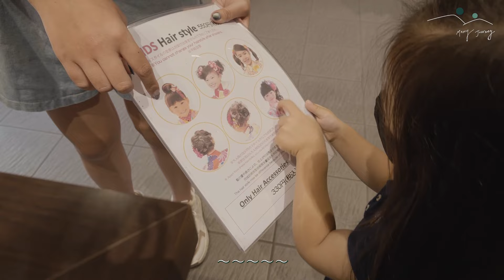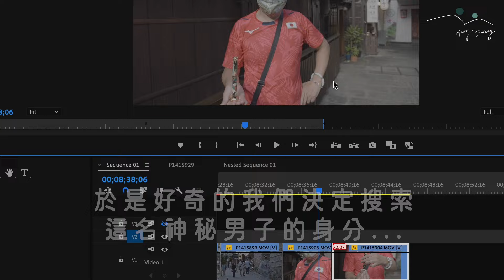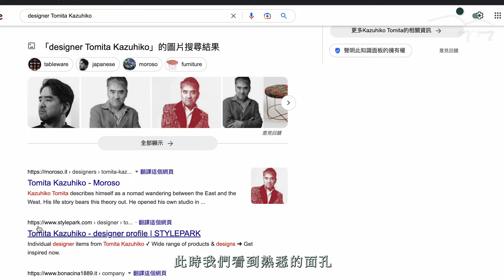【醉日本】大阪京都｜2022清水寺和服租借 家庭情侶兒童輕鬆租借推薦｜拍照打卡點攻略 清水寺最新現況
終於又來到四季都迷人的京都！

這次除了終於看到修建完工的清水寺
當然還有到了京都一定要體驗的和服租借推薦店家
價格款式都一次整理給大家啦
不管是哪一條街道都能拍出超美的日本氛圍照

一起來看我們的京都散步路線
或是大家有推薦的路線景點也都可以留言分享給我們喔！

›下一站是名古屋/關西